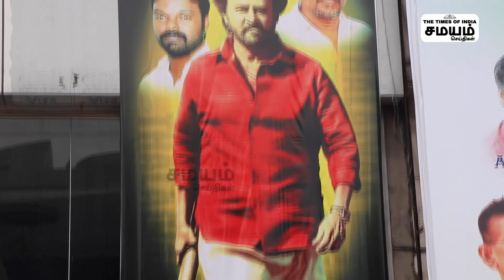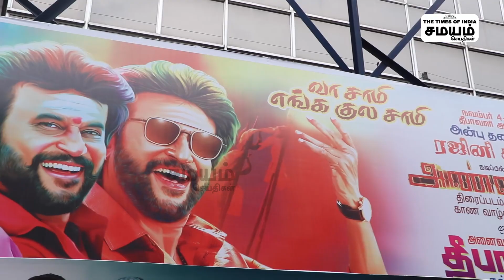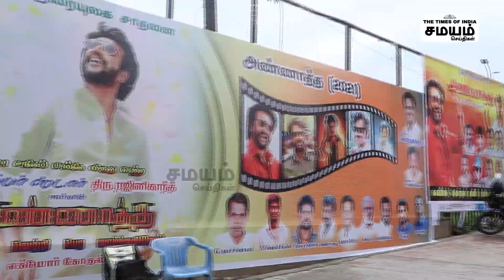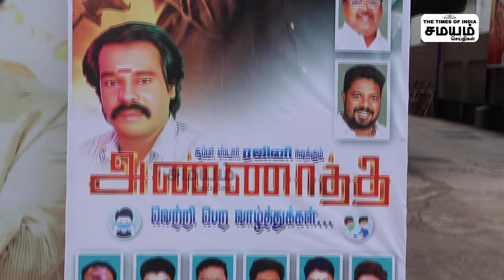annaatthe | வா சாமி... Review நாங்க தான் சொல்லுவோம்...